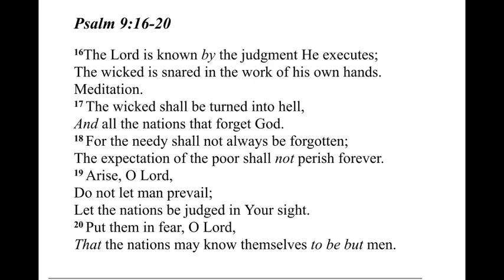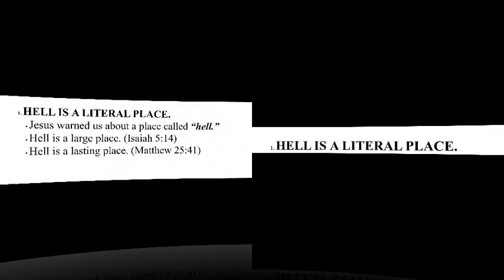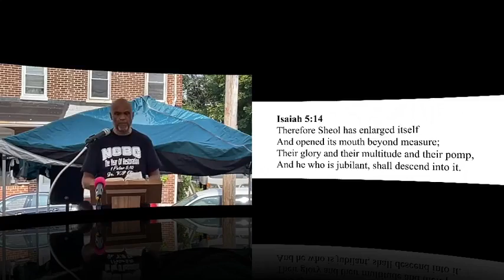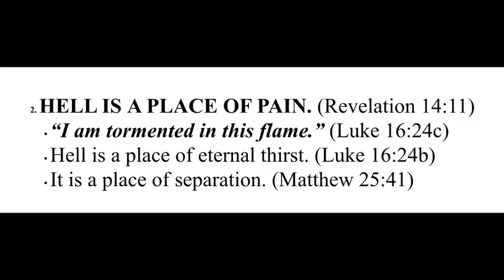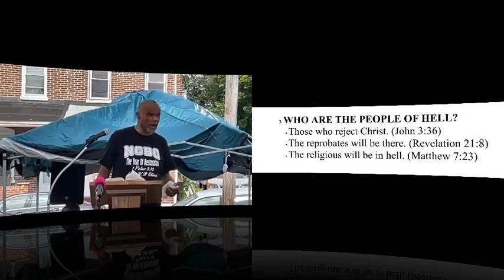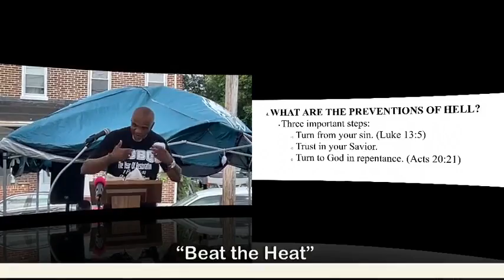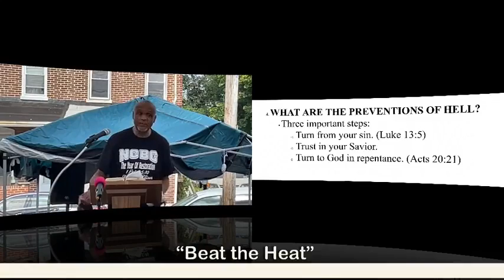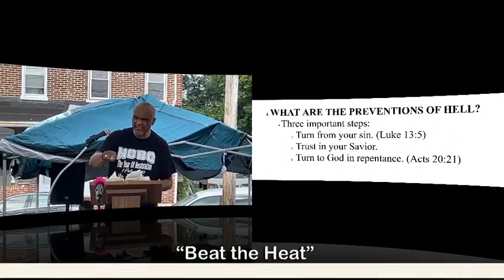"Beat the Heat"- Psalm 9:16-20